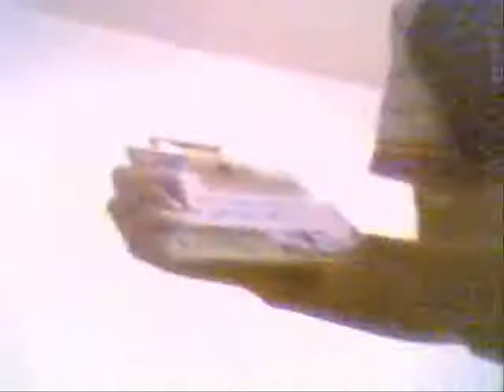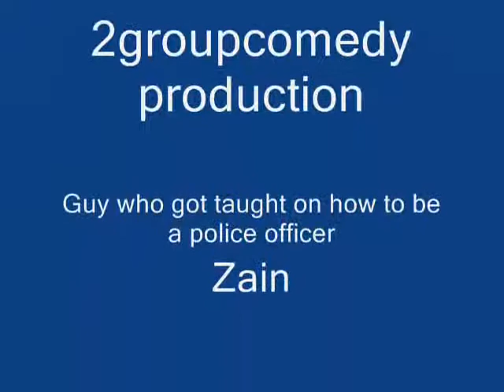how to be a police officer 1